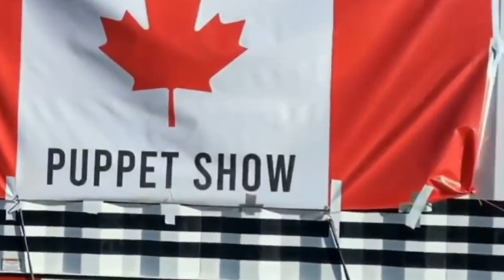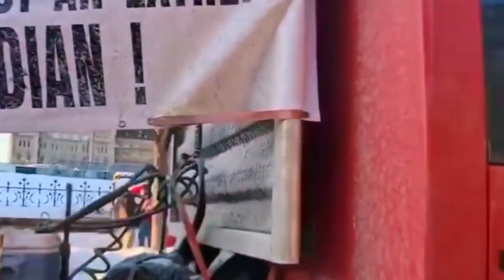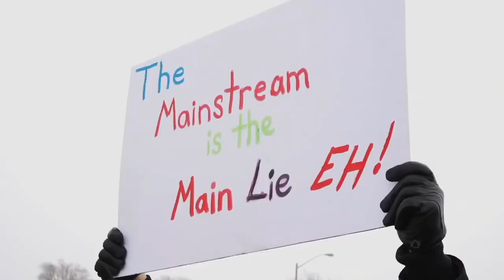"Конвой свободы" — революция в Северной Америке? (Борис Кагарлицкий)